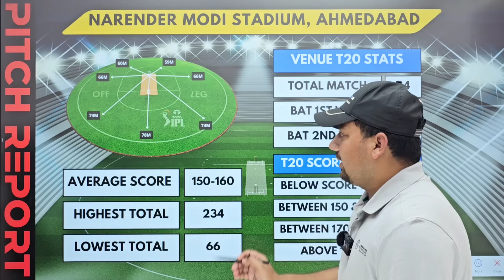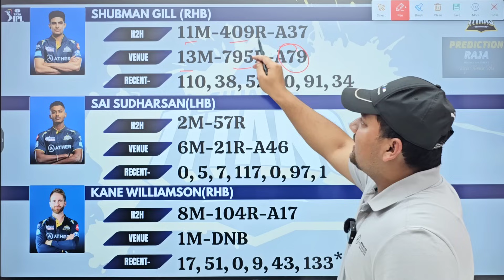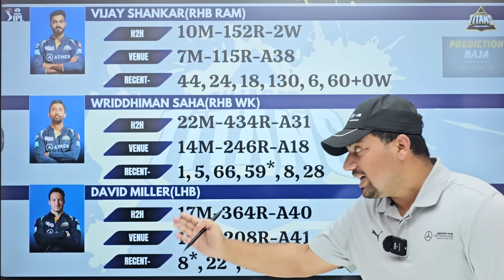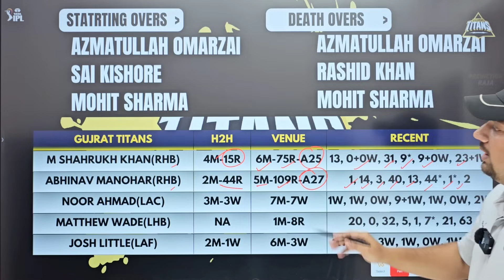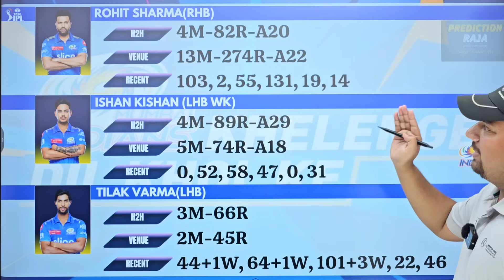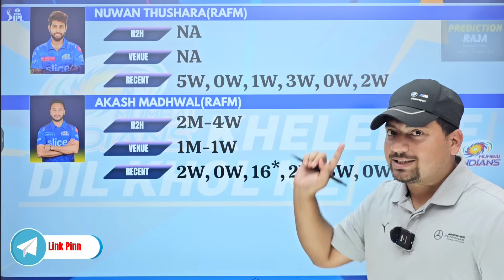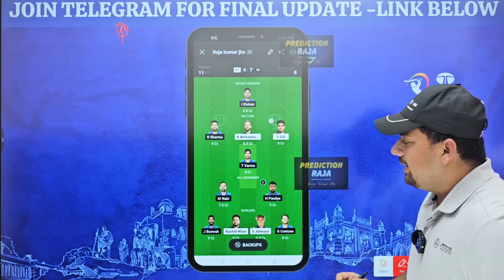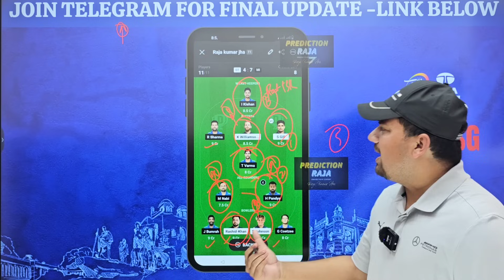GT vs MI Dream11 Team | GT vs MI Dream11 Prediction | GT vs MI Match 5 Dream11 Team Today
GT vs MI Match 5 Dream11 Team Today
GT vs MI Dream11 Prediction Today
GT vs MI  Dream11 Team Analysis
GT vs MI T20 Dream11 Team Today
GT vs MI T20 Dream11 Team Prediction
GT vs MI Dream 11 Prediction Today
GT vs MI Match Today
GT vs MI Dream11 Analysis
GT vs MI Dream11 Team Preview
GT vs MI IPL Dream11 Team
GT vs MI
GT vs MI Dream11
GT VS MI Dream11 Grand League Team
GT vs MI Match Prediction
GT vs MI Toss Prediction
GT vs MI Dream11 GL Team
GT vs MI Dream11 SL Team
GT vs MI Dream Team
rr vs lkn playing11 today
gt vs mi player stats
gt vs mi dream11 team prediction
Gujarat Titans vs Mumbai Indians
gt vs mi live score
GT vs MI Playing11 Today
gt vs mi dream11 prediction today match
gt vs mi dream11 prediction
gt vs mi prediction today match
gt vs mi dream 11 prediction
gt vs mi dream 11 prediction today match
gt vs mi dream 11 team
gt vs mi dream 11 team today
gt vs mi dream 11 team today match
gt vs mi dream 11
gt vs mi live match
mi vs gt dream team today
mi vs gt dream11 prediction
mi vs gt dream11 analysis
mi vs gt match today
mi vs gt dream11 grand league team
Dream11 Team Today
Prediction Raja
Cricinformer
fantasy cricket
cricket
cric11forecast
fantasy cricket guru
fantasy Xpress
fantasy buzz
confirm fantasy
anurag dwivedi
fantasy counsel
fantasy sports Prediction
somesh thakre
Kumar 508
MI vs GT Dream11 Team Today
IPL 2024 Dream11 Prediction
MI vs GT t20 Match Dream 11 Team
Gujarat Titans vs Mumbai Indians Dream11
Gujarat Titans vs Mumbai Indians Dream11 Team
Gujarat Titans vs Mumbai Indians Dream11 Prediction
Gujarat Titans vs Mumbai Indians Dream11 Today
Gujarat Titans vs Mumbai Indians Dream11 Team Today
Gujarat Titans vs Mumbai Indians Dream11 Team Prediction
IPL Season 17 Dream11 Team
GT vs MI Dream11 Team By Prediction Raja
IPL Dream11 Team Today
Gujarat vs Mumbai Dream11 Team
Gujarat vs Mumbai

1.This analysis is based on my understanding, knowledge and instinct, while selecting ur team, consider the points mentioned and makes your own decision.

2 Dream11 takes great care to comply with all central and state legislation in india to insure that users are fully protected. Every contest on platform is carefully designed to comply with applicable statutes and regulations in india